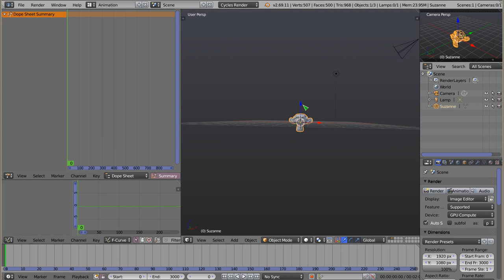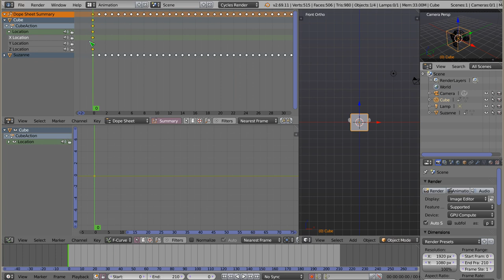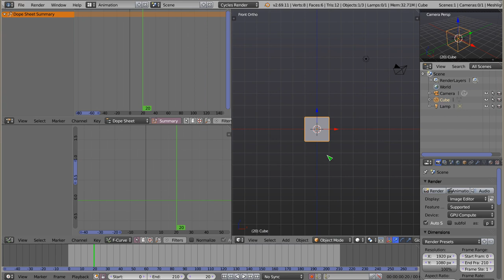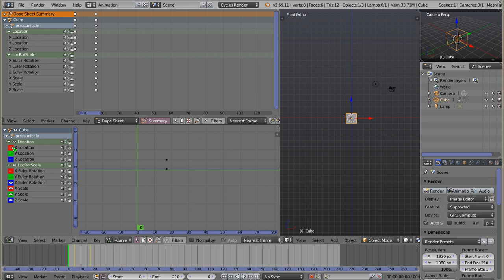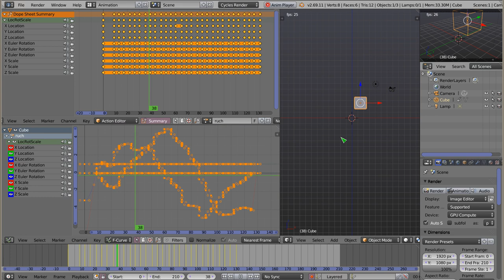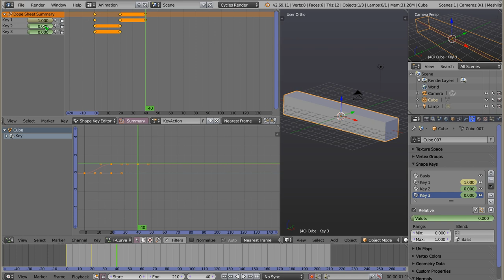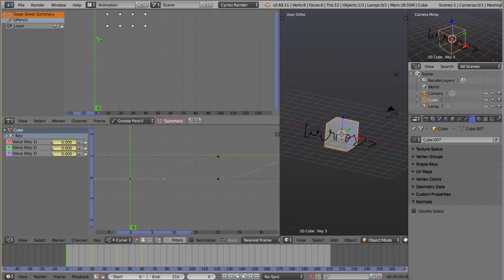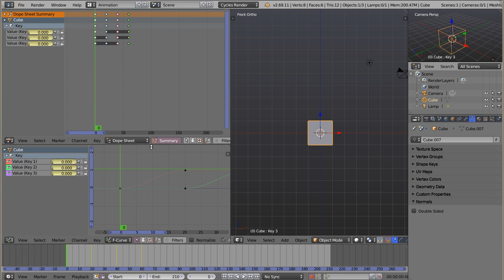Polski Kurs Blendera: Dopesheet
Witam! W materiale wideo przedstawiam Dopesheet, czyli jedno z najważniejszych, najczęściej używanych narzędzi do tworzenia i kontroli animacji. Jest to edytor który można umiejscowić poziom wyżej w stosunku do edytora krzywych (Graph Editora).